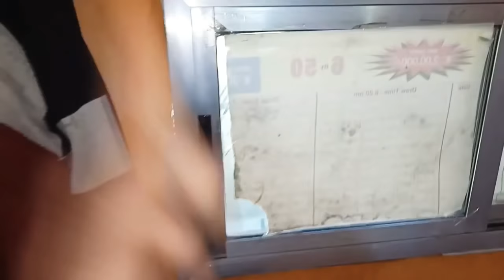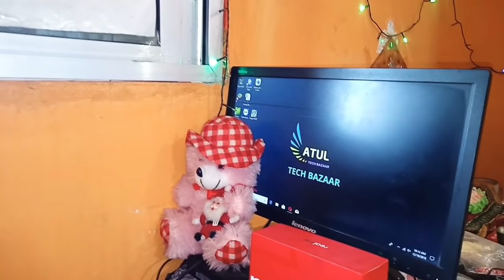How I Make My Video | Love you Dostoo 😍 😍 | ATUL TECH BAZAAR